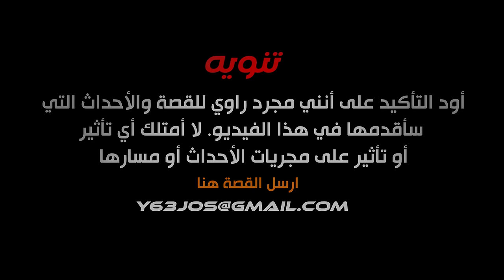قصة المهرب الشبح مع مكافحة المخدرات ( مطاردة الشبح ) 💔